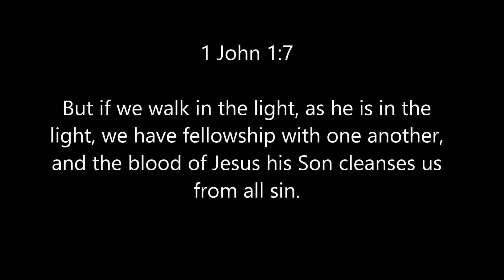Aquaponics Swirl Filter - Tips and Tricks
Check out this video to see an easy way to keep an aquaponics swirl filter (radial flow) clean and other tips on design. I have been running this particular filter for a few months now and have been able to test the design I have implemented. I have been so happy with the amount of solids that are collected by the filter and it has been an excellent source of fertilizer for my garden and indoor plants. It has not been perfect however and I have made some adjustments and additions since my initial setup.

The first issue I ran into was an issue with how the solids collected on the bottom of the barrel. When I opened the drain at the bottom only the solids that were close to the drain would be sucked down leaving piles of waste on the bottom of the filter. I have since remedied this by adding a simple piece of garden hose to the drain with a small dowel connected as a handle. This allows me to clean the bottom of the filter with a kind of vacuum, similar to a pool vacuum. This has been working great! Takes me about 2 minutes to clean off the bottom of the filter.

Another issue I ran into was with algae buildup on the sides of the swirl filter. This was caused by my nearby grow lights shinning into the filter. Water + light = algae! I have since added some cheap mylar sheets (emergency blankets) to the walls of the grow beds to reflect the majority of the light back into the growing area. This has just about stopped any further algae from growing on the nearby fish tanks and swirl filter.

The last issue I had to tackle was with the drain plumbing on the setup. In the summer I was able to come down with a 5 gallon bucket every few days and fill up with the swirl filter waste and take it out to the garden. In the winter here in Michigan I don't have enough indoor plants to keep up with the waste. Although I don't like wasting perfectly good fertilizer I had to implement some plumbing to take the swirl filter waste straight to a nearby floor drain (this goes to our sump pump and is pumped outside). So now I can either fill up a small watering can with the rich fertilizer for some plants or drain it off to waste just to keep the filter clean.

The system overall has been working great and with these fine tunings I can now easily clean the filter as well as keep it clean from algae and too much buildup on the bottom.

Check out the Simple Suburban General Store for products used and reviewed on the suburban homestead